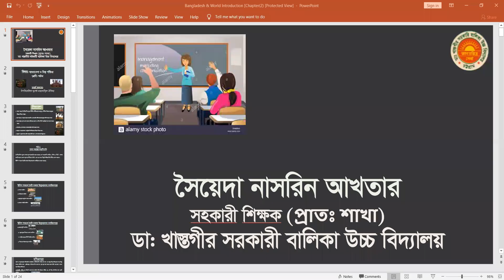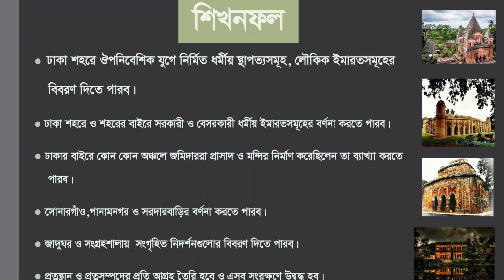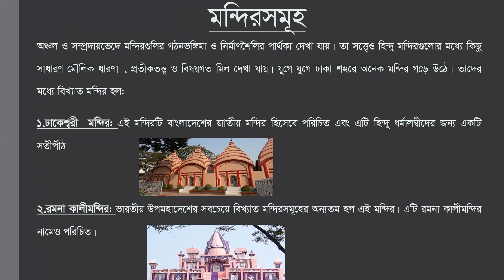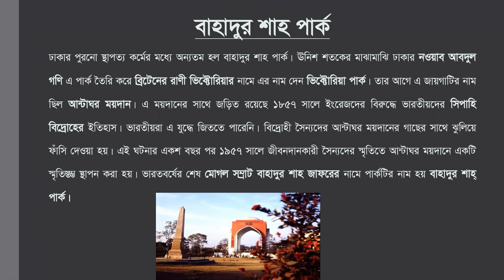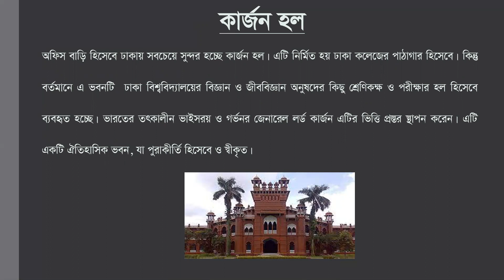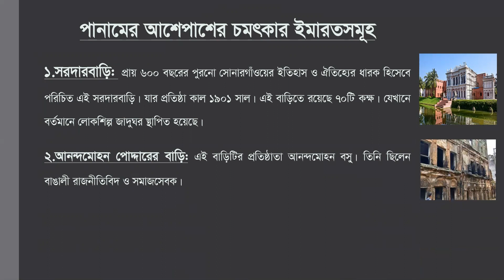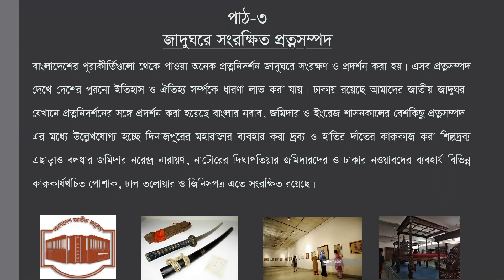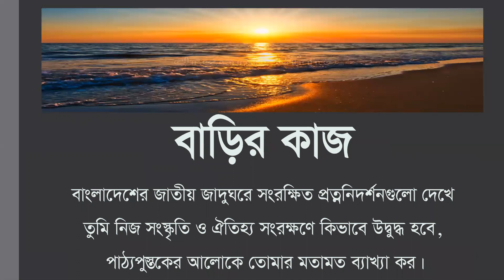অষ্টম শ্রেণি। বাংলাদেশ ও বিশ্বপরিচয়। চতুর্থ অধ্যায়।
শ্রেণিঃ অষ্টম
বিষয়ঃ বাংলাদেশ ও বিশ্বপরিচয়
অধ্যায়ঃ চতুর্থ
সৈয়েদা নাসরিন আখতার
সিনিয়র শিক্ষক